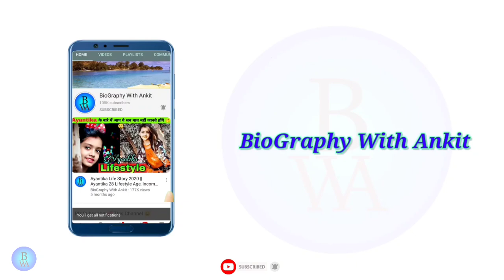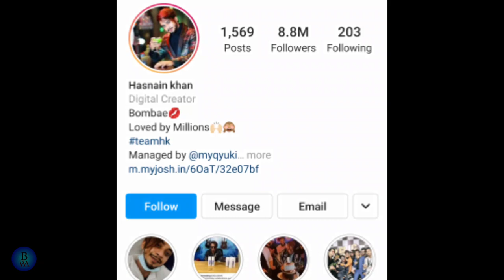Hasnain Khan Life Story || Hasnain Khan Biography || Lifestyle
This video is about of hasnain khan life story

अपना प्यार ❣️ यहां 👇 भी दिखाओ प्लीज़ 😍
आ जाओ instagram पर बातें करते है | 😇
Keywords related of search

FOR YOU :)
If you want to watch a video of someone else's lifestyle or want to get it made, then you must mention their name in the comment box. I will try to get the video very soon.
This lifestyle video has been researched by me, so there may be some mistake in it but according to me it is 100% correct.
CREDIT :)

Image Credit :- Hasnain Khan